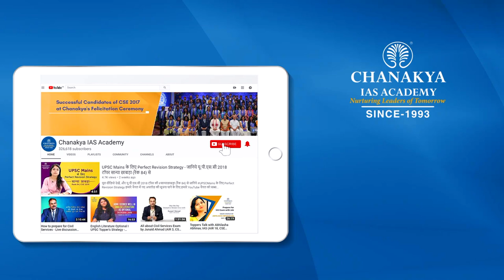How To Prepare Current Affairs For UPSC Exam- Preparation Strategy By IAS Topper Deeksha Jain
How to prepare current affairs for UPSC Civil Services exams as questions are asked mostly from Current Affairs in Civil Services Examination. IAS Topper Deeksha Jain shares importance of Current affairs and preparation strategy. Deeksha Jain secured all India rank (AIR) 22 in Civil Services Exam (CSE 2018).